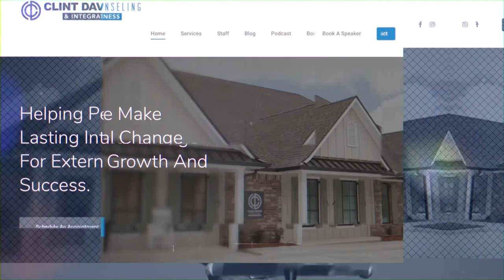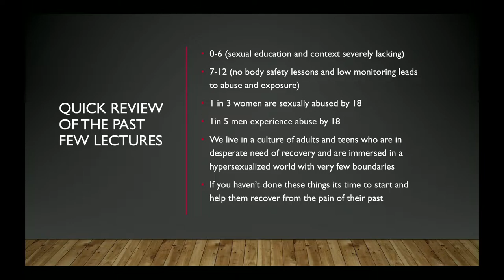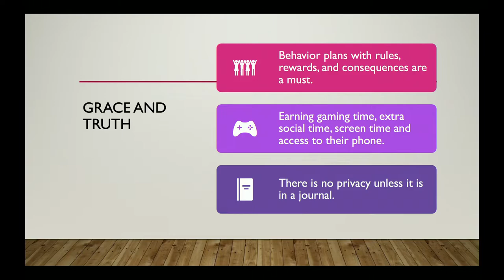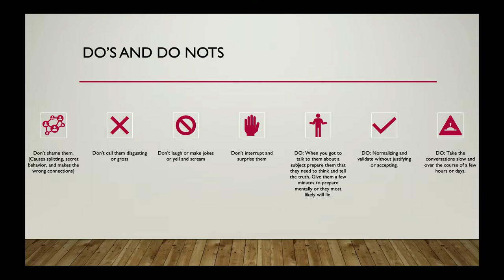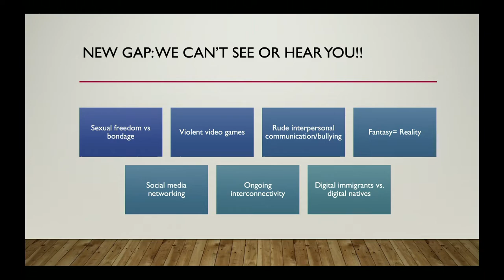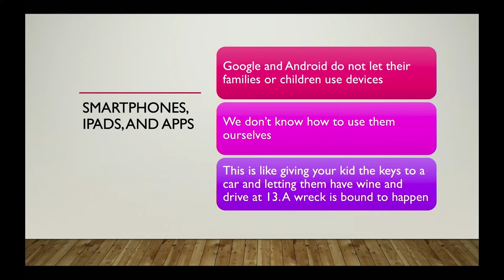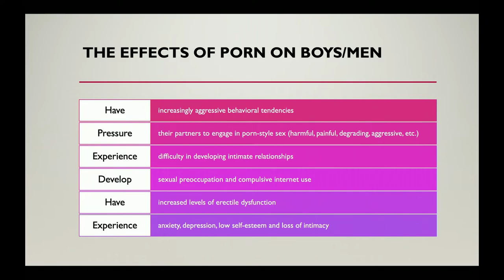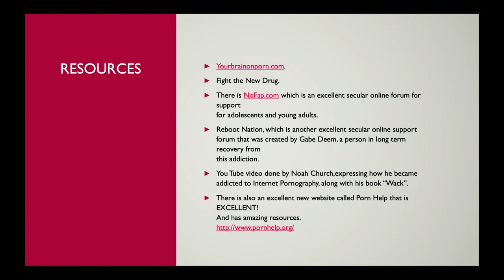EPISODE 28 | CLINT DAVIS | A PARENTS GUIDE TO TEENS, SOCIAL MEDIA AND PORN CULTURE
Clint Davis, Army Veteran, Ordained Minister, Liscensed Professional Counselor, Certified Trauma and Sexual Addiction Therapist and Father of two boys, talks about the negative effects of social media and  pornography on our teen culture. He lists reasons why prevention is important and gives practical resources and guidelines to do so, in order to change our culture and give hope for the future of our society.